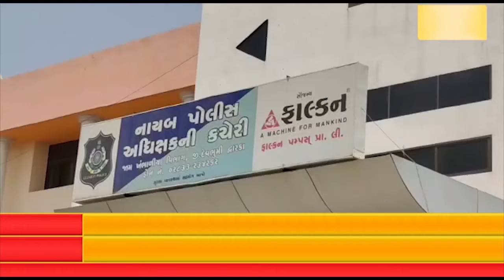દ્વારકા જિલ્લામાં લગ્નમાં 50થી વધુ લોકો એકઠા ન કરવા અને ઓનલાઈન સરકારની ગાઈડલાઈન મુજબ જ તમામ...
દેવભૂમિ દ્વારકા જિલ્લામાં લગ્નમાં 50થી વધુ લોકો એકઠા ન કરવા અને ઓનલાઈન સરકારની ગાઈડલાઈન મુજબ જ તમામ નિયમોનુંપાલન કરવા જિલ્લાના નાયબ પોલીસ અધિક્ષક દ્વારા લોકોને અપીલ.